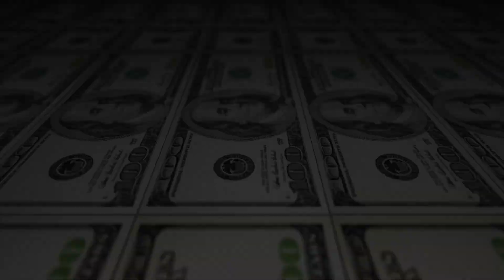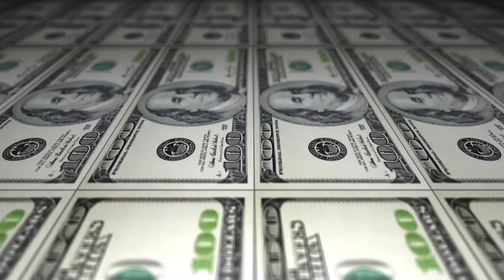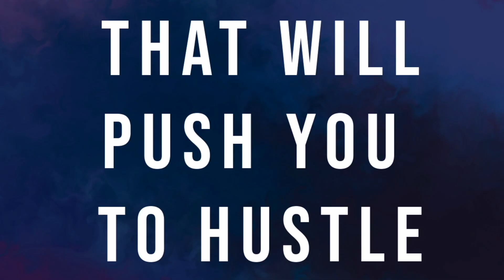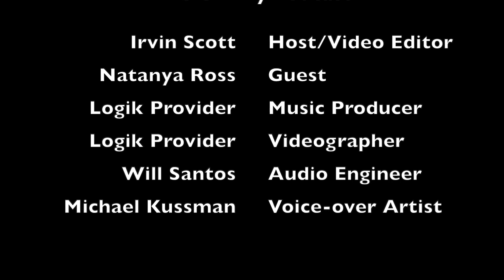The Grizzly Podcast - "The Comeback" Featuring Natanya Ross (Episode 37)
A brand new episode of
“The Grizzly Podcast” (@theofficialgrizzlypodcast)
hosted by Irvin Scott (@irvinurban)
featuring Actress and Producer Natanya Ross
from Nickelodeon's
“The Secret World of Alex Mack”
is now available for streaming
and on all major podcast platforms
such as Apple Podcasts, Google Podcasts,
Spotify, iHeartRadio,
Pandora, Stitcher,
TuneIn, Amazon Music and more!

This week on the podcast,
Irvin sits down with Actress and Producer Natanya Ross.

- Natanya Ross explains how she got into acting.

- She describes landing her first-ever acting role
as Laura on ABC's ‘Billy.’

- Natanya opens up about her character
from Nickelodeon’s ‘The Secret World of Alex Mack.’

- She discusses her experience as part of the cast of

- Natanya shares details about her involvement with
‘The Secret World of Alex Mack 20 Year Reunion.’

- She tells us what it was like working on the set of
ABC’s ‘Boy Meets World.’

- Natanya reflects on her role in Disney's ‘Freaky Friday.’

- She embraces her sobriety and reveals how she’s helping others
in the battle against addiction, and so much more.

Don’t miss Episode 37 of
“The Grizzly Podcast!”

Follow The Grizzly Podcast: @theofficialgrizzlypodcast on Instagram.

Follow The Grizzly Podcast: @thegrizzlypod on Twitter.

Podcast Artwork By: Irvin Scott

Video Edited By : Irvin Scott

Theme Performed By: Irvin Scott
& Melissa Santos

Theme Produced By: @logikprovider

Voice-over Artist: @michaelkussmannvoices

Presented By: Trademark Expeditors